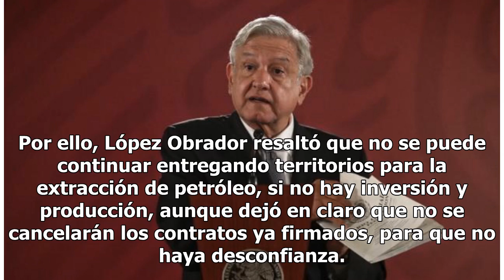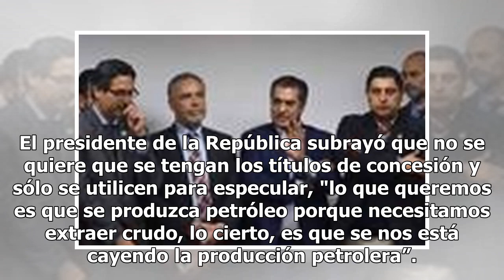AMLO anuncia perforación de pozos petroleros este mes en Campeche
El presidente de México, Andrés Manuel López Obrador, informó que en 10 días iniciará la perforación de pozos petroleros en Campeche, para aumentar la producción de petróleo crudo. En su conferencia de prensa matutina en Palacio Nacional, señaló que viajará a dicha entidad donde iniciarán la perfora...